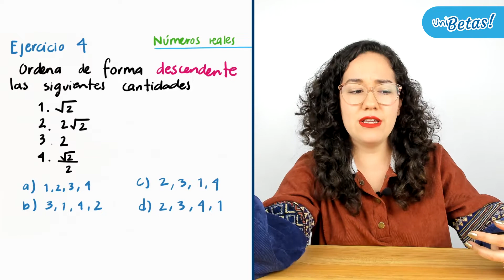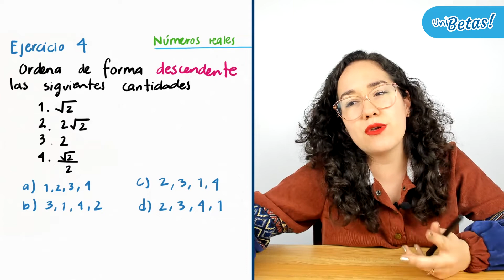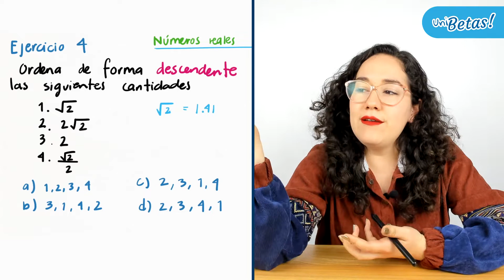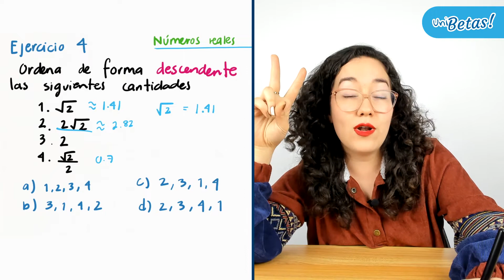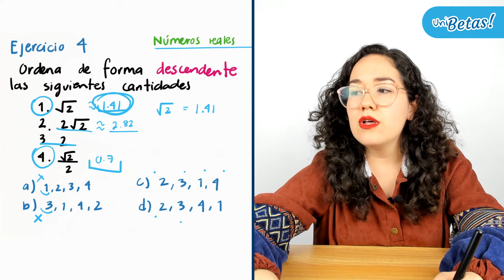Guía IPN Álgebra Reactivo #4 Guía de Matemáticas IPN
En la clase de hoy la profe Grecia resolverá el reactivo #4 de la guía del IPN en la parte de álgebra.

🔵 Exámenes Simulacro.